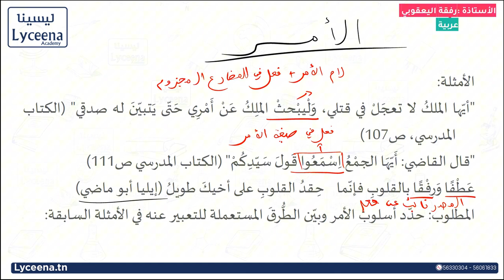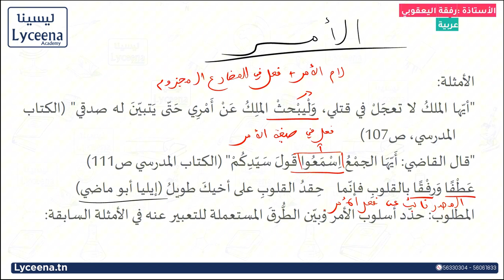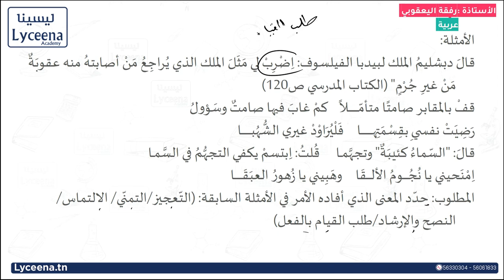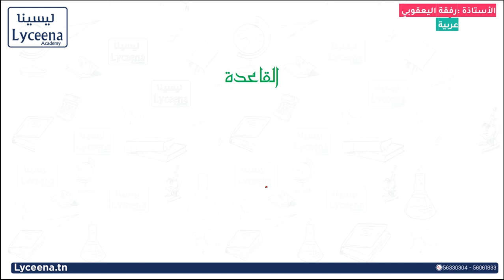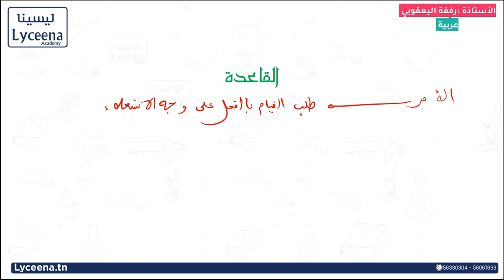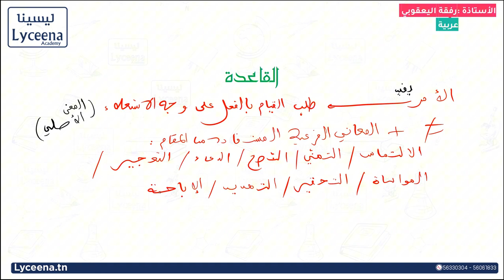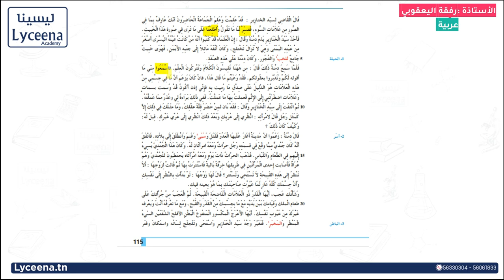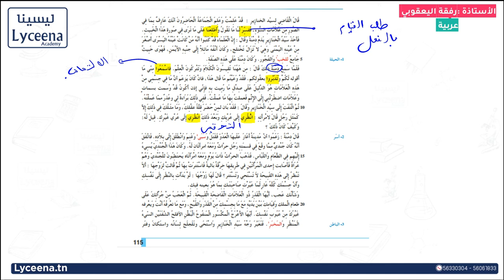سنة أولى ثانوي | عربيّة | درس الإنشاء الطلبي الأمر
عسلامة، نشاركوكم درس الإنشاء الطلبي الأمر للسنة أولى ثانوي